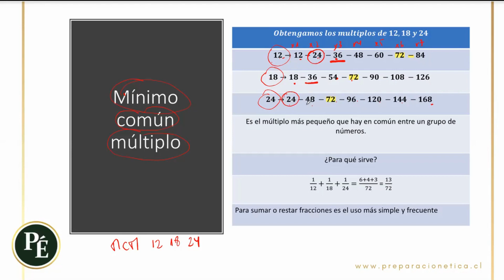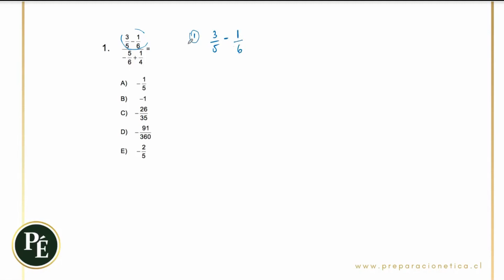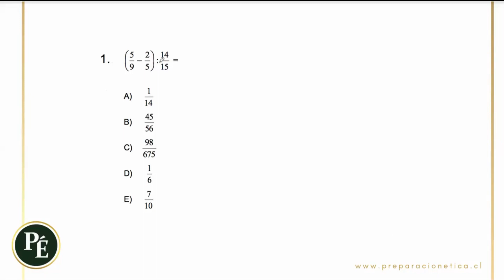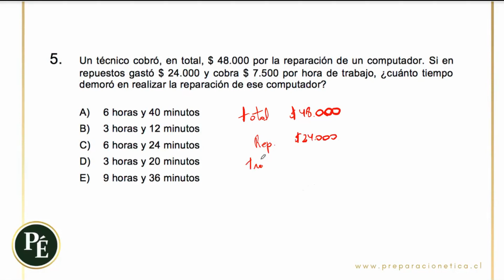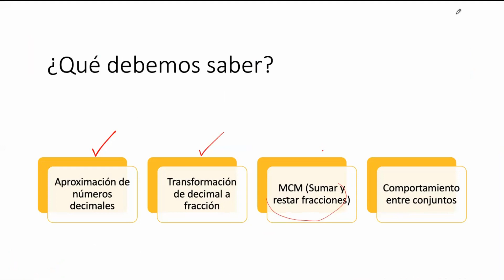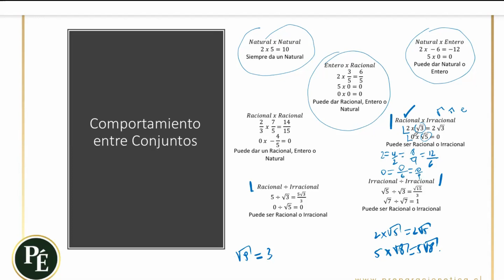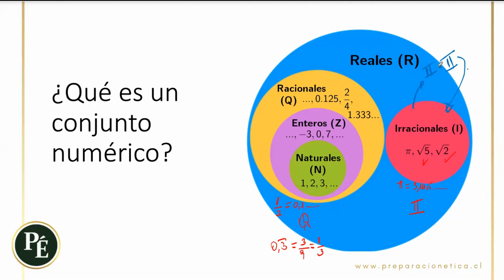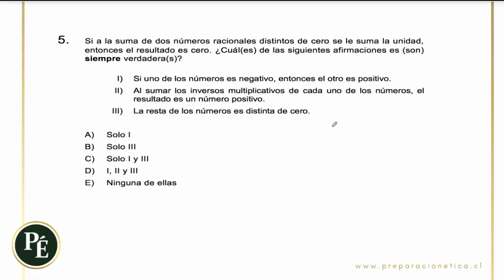Lección 2: Mínimo Común Múltiplo MCM y Comportamiento entre conjuntos. Matemática Preuniversitario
Después de ver esta clase sabrás de Mínimo Común Múltiplo MCM y Comportamiento entre conjuntos. Aprende más con nosotros y déjanos tú me gusta! Somos la Fundación Preparación Ética.

- ꜱᴏᴍᴏꜱ ᴘɪᴏɴᴇʀᴏꜱ ɢʀᴀᴛᴜɪᴛᴏꜱ ʏ ᴅᴇ ᴄᴀʟɪᴅᴀᴅ -